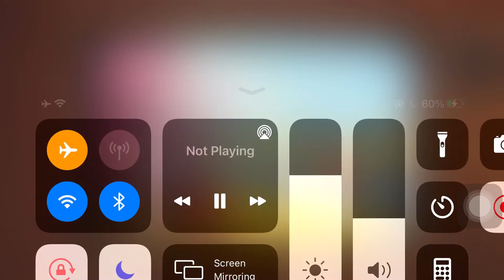gumBall hes likes many day have polus and gum